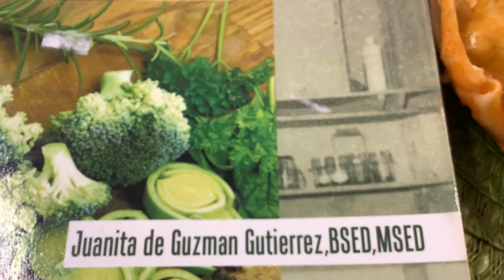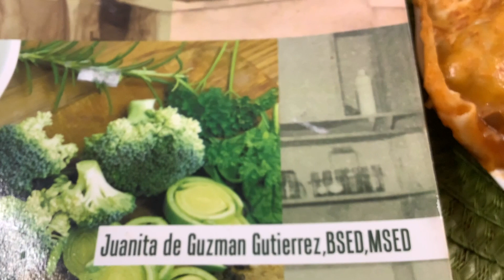Vegan Sarciado 🍅 Mom-In-Chef Nanay Nene Teodora Of Philippines Cuisine 🍅Book By Juanita Gutierrez 👏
🍅🥦 Mom-In-Chef Nanay Nene Teodora of Philippines Cuisine Cookbook Recipes 🍅🥦 Book By Miss Juanita Gutierrez, BSED, MSED, Fordham University, New York City, New York, USA. All of Miss Gutierrez’ twenty-one books are globally available , Amazon, all bookstores worldwide.

May you all and all be blessed more than a hundredfold in long life , prosperity, good health, happiness, love , and light🙏🥰💖👏🌟.